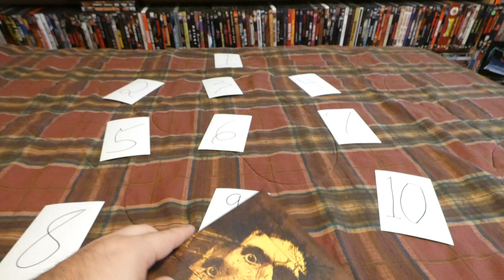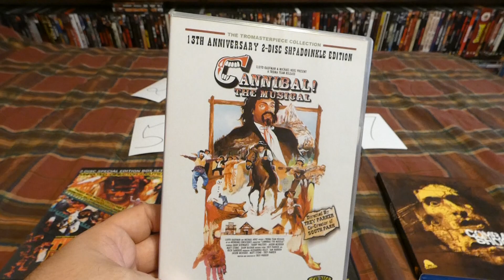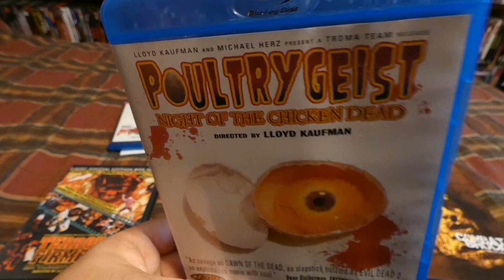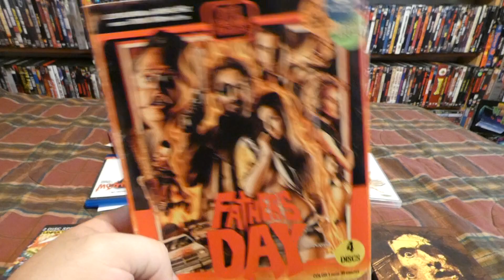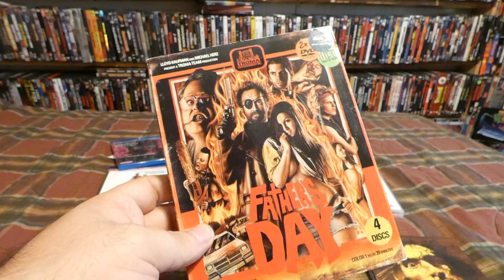Weekly Top 10: Best Troma Movies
My personal favorite Troma movies!